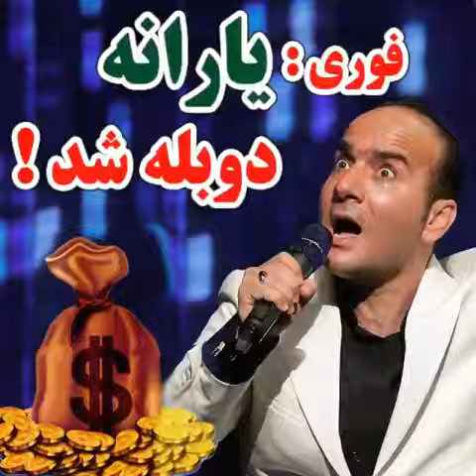Hasan Reyvandi - Concert 2018 | فوری:یارانه دوبله شد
. تنها چیزی که تو این مملکت ثابت مونده مبلغِ یارانه هاست
خبر_فوری 🎺
کنسرت بزرگ خنده در
تالار بزرگ کشور
پنجشنبه ۸ آذر ۹۷
جمعه ۹ آذر (تمدید شد) .